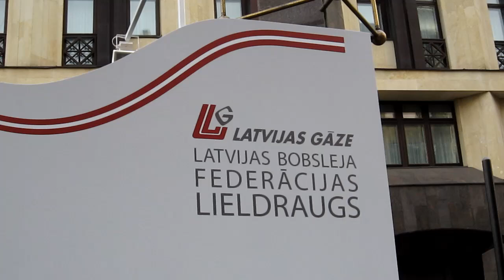Riga In Your Pocket - Bobsleighing in Latvia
Riga In Your Pocket meets Zintis Ekmanis, the vice president of the Latvian National Bobsleigh & Skeleton Federation, on the streets of Riga. In a spontaneous interview he tells about the bobsleigh possibilities in Latvia and the strong Latvian National Bobsleigh team.

Riga Out There
Tel. 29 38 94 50/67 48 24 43, Offers daytrips to Sigulda and the bobsleigh track as well as excursions to Jūrmala and Rundāle Palace.

Shot and edited by Nienke Bos - Riga In Your Pocket